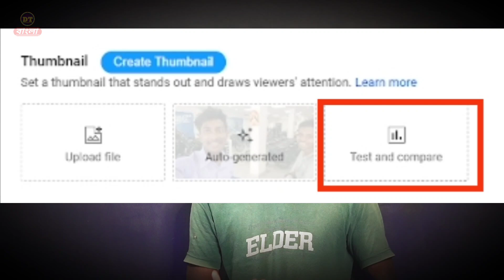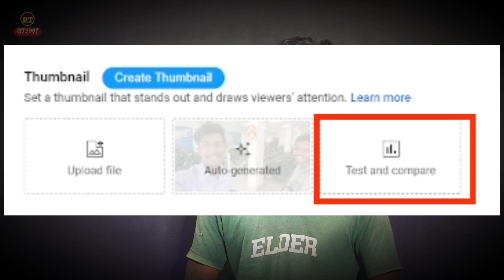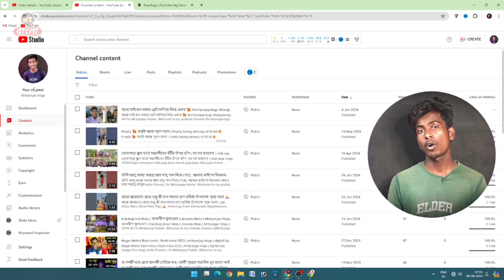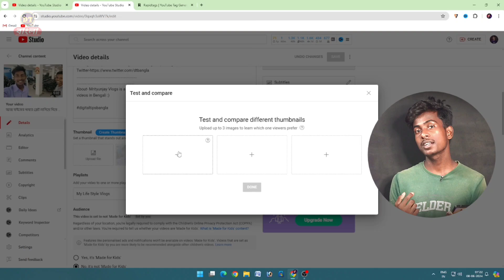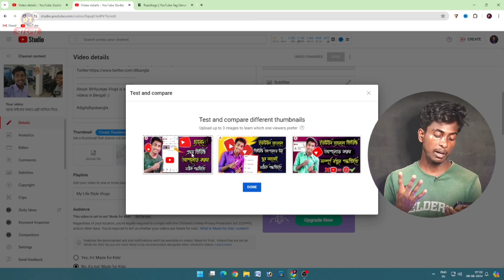youtube Test And Compare thumbnail | Big youtube Update | youtube new update 2024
Youtube Big Update 😍 Test And Compare |একটি youtube ভিডিওতে 3টি করে থাম্বনেল সেট করুন | youtube Test & Compare thumbnail update | 2024

 In today's video I have told you about a new update on YouTube that through the update we can set three thumbnails in our YouTube videos.  So the name of that update is youtube Test and Compare thumbnail. So what is youtube Test and Compare thumbnail Features, how it works and how to set 3 thumbnails in our YouTube video through Test and Compare Features, in today's video I will tell you all that.So watch today's video till the end without scripting and if you like the video like comment and share
About-Digital Tips Bangla is a YouTube channel, where you will find youtube tips and tricks related videos in Bengali:)

youtube thumbnail new update
new update
test and compare feature
youtube test & compare thumbnail update
test and compare kya hai
thumbnail test & compare
Digital Tips Bangla